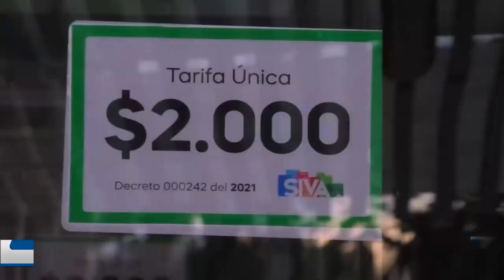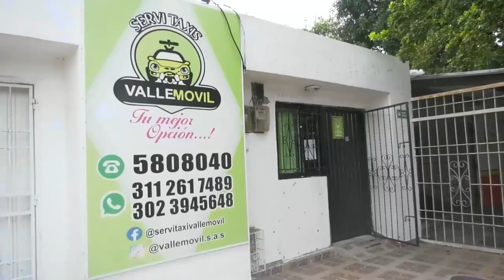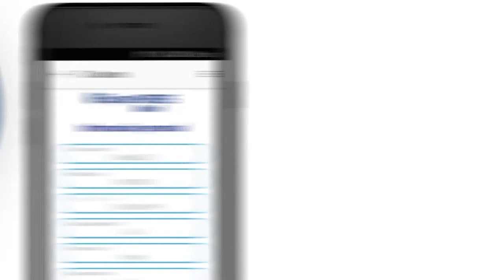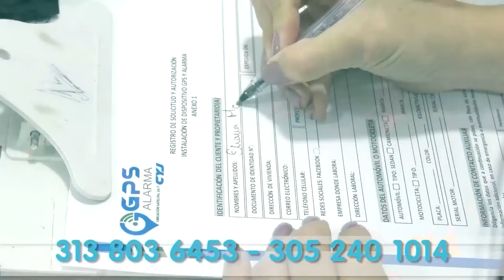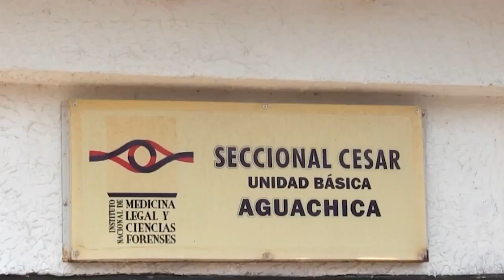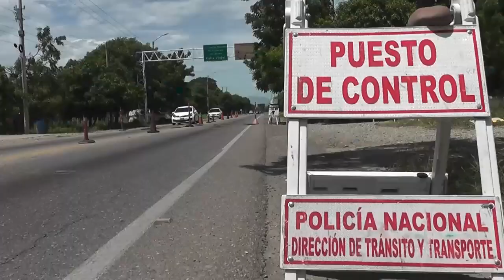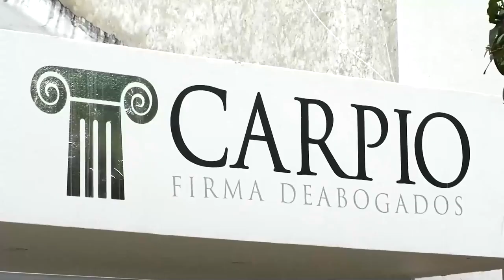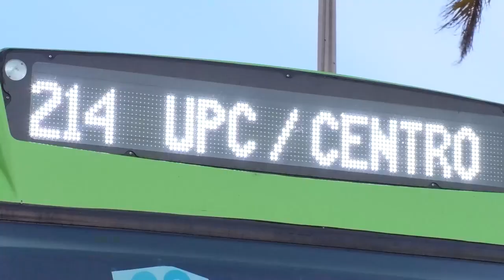CNC NOTICIAS VALLEDUPAR EMISIÓN CENTRAL 5 DICIEMBRE 2022